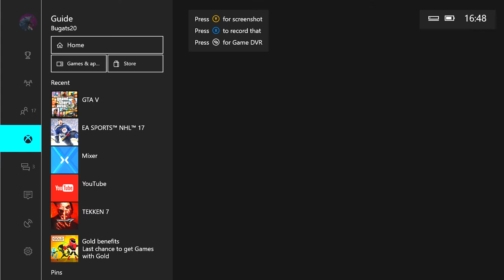GTA 5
PC (ORIGIN)-SHTAALS